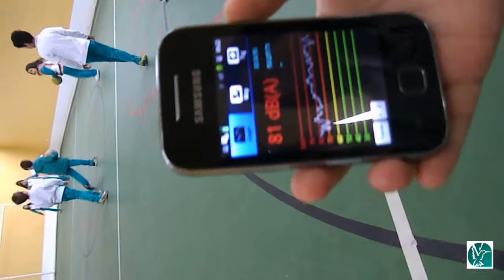5º ANO A pOLUIÇÃO sONORA